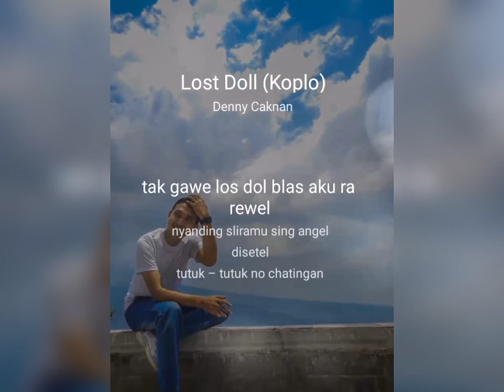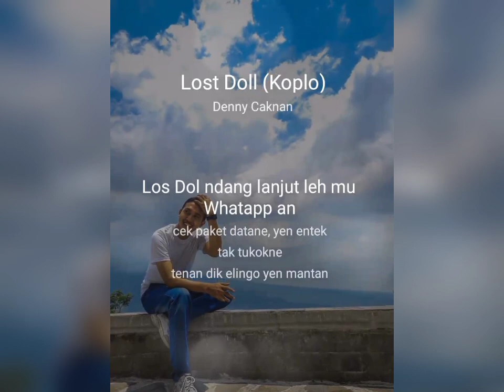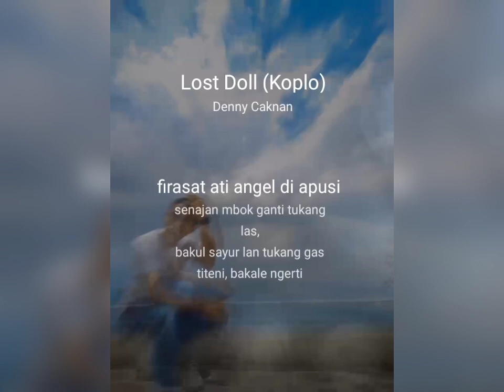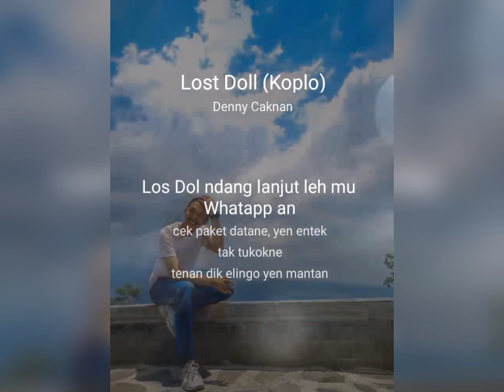LOS DOL - RIGA VANCE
BAGIKAN/SHARE VIDEO INI SESUKA KALIAN ♥️♥️😁😁✌️✌️